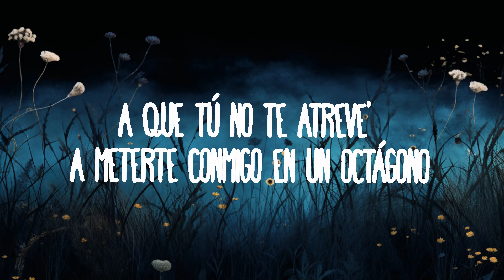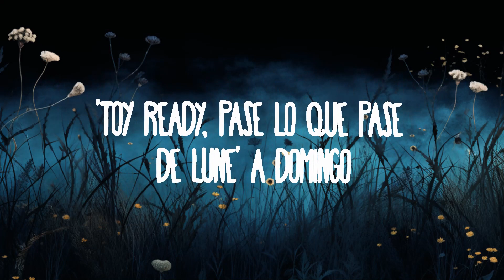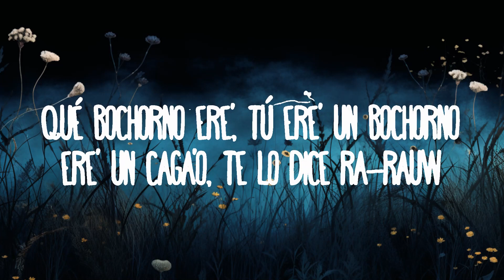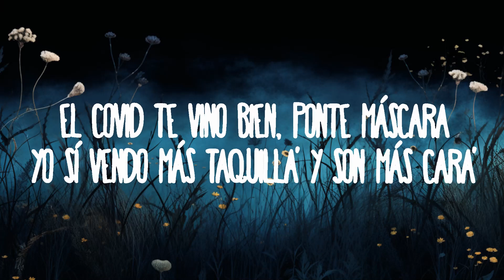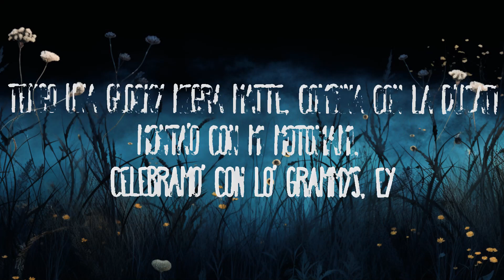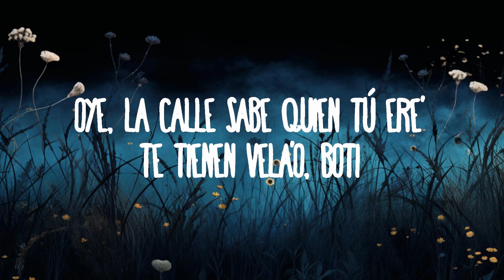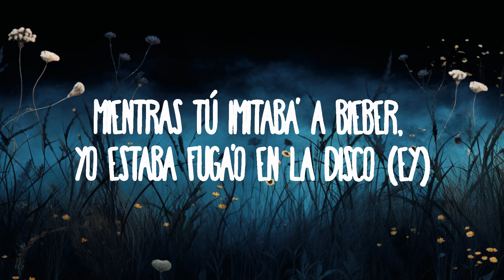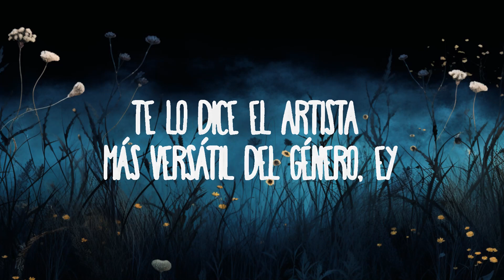Rauw Alejandro - JhayConflei (Letra/Lyrics) Tiraera para Jhay Cortez | Top Best Songs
Rauw Alejandro - JhayConflei | Tiraera para Jhay Cortez
» Descargar:

(Letra/Lyrics):
[Verso 1: Rauw Alejandro]
Esta es tu alarma, wake up
Pa'l mamabicho de Jhayco (Ey)
Da' asco hasta con makeup (Oh)
Estaba' en boy band flow K-Pop (Jaja)
Tú siempre quisiste ser Rauw
Tus video' bailando ya están to' regao' (Oh)
Dices que me escriben, pero que te escriben
Ay, padre, tú mismo te has confesa'o (¡Yah!)
No digas que estabas empastilla'o
O que otra ve' andaba' emperica'o (Jaja)
Jodío' tecato, deja las Perco, que te tienen envicia'o (Ah)
Vete pensando el próximo featuring porque está' escracha'o (Way)
Ni aunque el party le' haya' costea'o, el respeto en tu canto no te ha' gana'o (Fake)

Cabrón, yo siempre he esta'o aquí (Uh)
Y nunca te he visto (Yih-ih)
Como Wisin, controlo la calle y controlo los gistro (Ajá)
Mientras tú imitaba' a Bieber, yo estaba fuga'o en la disco (Ey)
Jhayco pidiendo perdón va a ser el nuevo challenge de Tik-Tok
To' mis shows son a tresciento' con un jet (Wuf)
Están mordío', yo lo sé (Bobo)
Todo tu corillo te han perdí'o la fe (Ah)
Si te sacaron hasta de StereO, no sé qué (Harry Styles)

Cabrón, tú no la tienes como yo, con esta mierda se nace (Amén)
Escuché que le dabas a tu baby mama y eso no la hace' (Cierto)
El karma te va a llegar, no me llame pa' hacer las pace'
Dice' que me escondo pero to' PR me vio perriando con mi baby en el case (Ah)
'Toy ready, pase lo que pase de lune' a domingo (Vamo')
Hasta mi abuela hace más chavos que tú jugando bingo (Ka-ching)
Ey, el niño se pone a llorar si le mencionan a Mandingo (Jaja)
Háblame de lejo' que la boca te apesta a leche de gringo (Oh, oh)

Tengo una Glocky negra mate y combina con la Ducati
Monta'o con mi MotoMami, celebramo' con lo' GRAMMYS, ey (¡Yah!)
Tu combo está lleno de chota', por eso se te riega to' (Chota)
Nunca contestaste dónde tú estaba, ¿subo el screenshot? (Caga'o)

Lo que yo gasto pa' ti e' ahorro (Ey)
Soy una estrella desde cachorro (Mami)
Palo' solo tengo un chorro (Uh-uh)
Bichotito, mi' storie' no lo' borro
Te fuma' la Z y piensa' en El Zorro (Jaja)
Tú fuiste el que me involucraste a la calle, pidiendo socorro (Caga'o)
Y conmigo Trujillo, Carola, hasta El Morro (Ah), ey

[Puente: Zion]
Ninguno va a guerrear, lo que hacen es frontear
Conmigo no te busca' na', son feka'

[Verso 4: Rauw Alejandro & Zion]
El que te conoce desde chamaquito sabe que ere' un pendejo (Son fek